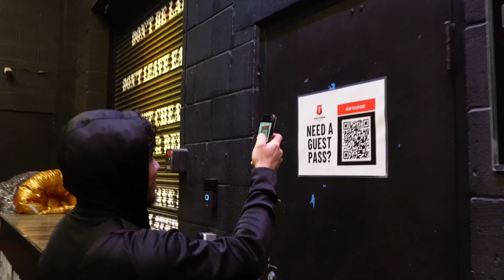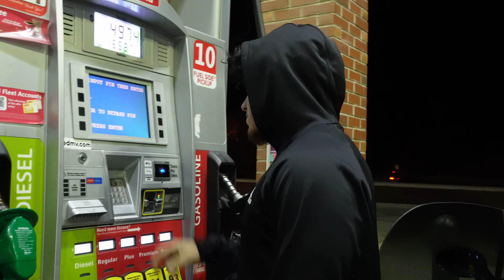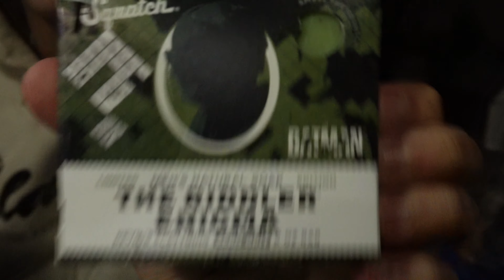Acepta lo que no puedes cambiar!